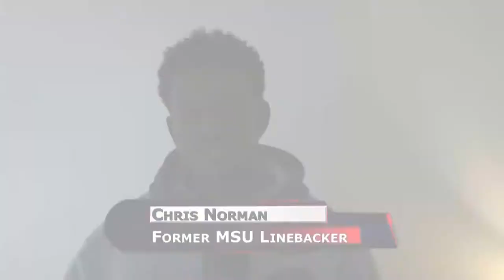Matt Dudek Wins 4th Annual John Reed Leadership Award